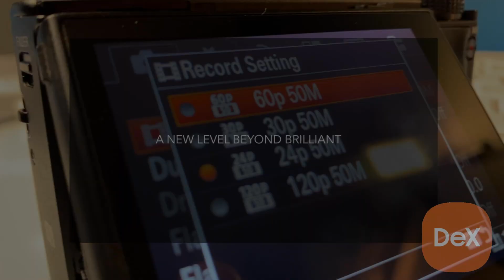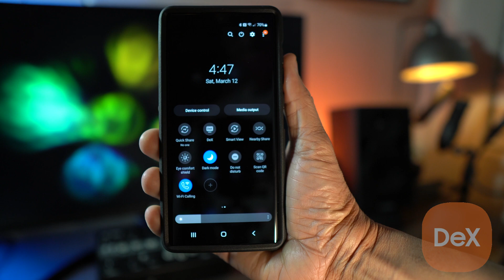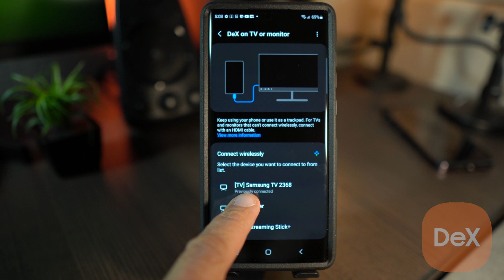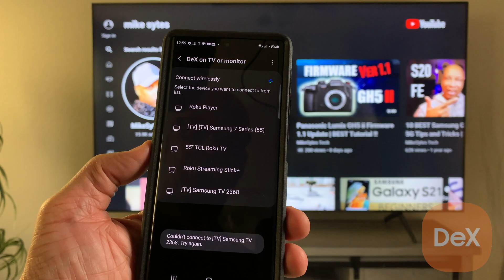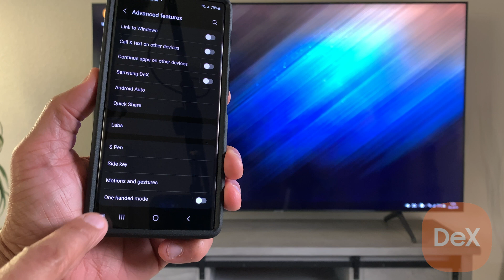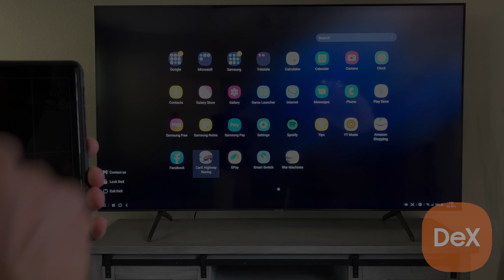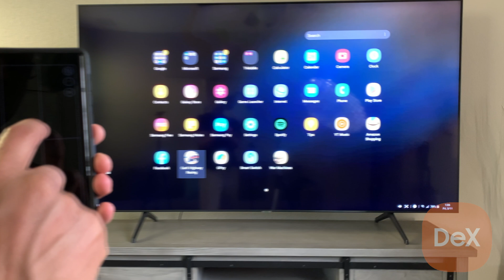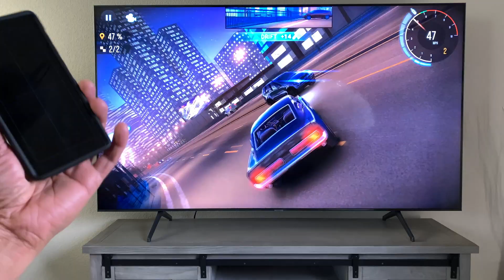Samsung DeX WIRELESS Setup with Galaxy 22Ultra -Smart TV Tutorial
Samsung DeX Wireless setup on Samsung Mobile Devices. This AWESOME DeX tutorial show you all the DeX features and detailed steps needed to setup DeX wirelessly and connect your Galaxy Smartphone to your Samsung SmartTV. Mike Sytes will present his usual precise articulation using his Galaxy S22 Ultra and his 82" Samsung Smart TV. *Samsung DeX Mode

*Compatible Smart TV List:
Samsung :2012 - current / LG :2012 - current / Sony :2012 - current
TCL :2014 - current / Philips :2013 - current / Sanyo :2015 - current
Hisense :2018 - current / Sharp :2013 - current / Toshiba :2014 - current

Smartphone 1
Smartphone 2
Audio Interface
Main Camera
Camera Lens
Backup Camera
Backup Lens
Overhead Boom Mic
Video Light
Audio Recorder